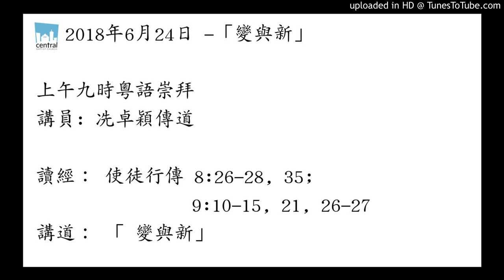變與新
講員: 冼卓穎傳道

讀經： 使徒行傳 8:26-28, 35;
                9:10-15, 21, 26-27